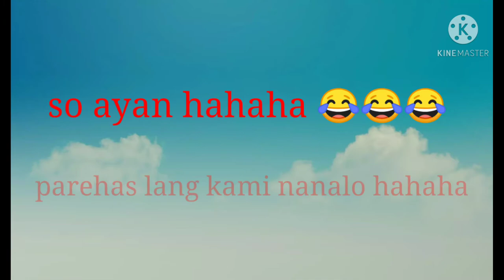Eggnog Challenge! | PrincessdiaryVlogs